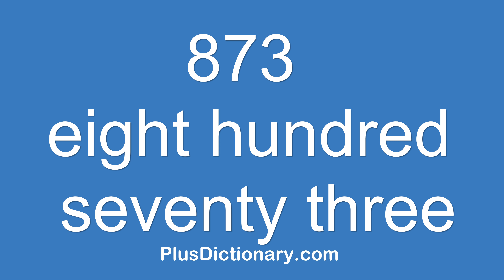How to pronounce or say eight hundred seventy three - 873 ? Pronunciation - English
How to pronounce or say eight hundred seventy three - 873 ? Pronunciation tips.  Learn how to say words in English correctly with Plus Dictionary. Free pronunciation tutorials. Over 1000000 words numbers phrases and names were already uploaded.